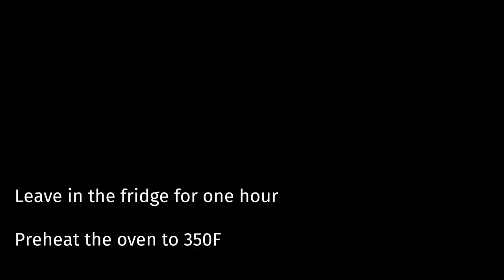LET'S COOK...Clear Lemon Pie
Let's learn how to cook together!
Created for my FFAR 254 course at Concordia University.

Please note that I am not a professional cook.